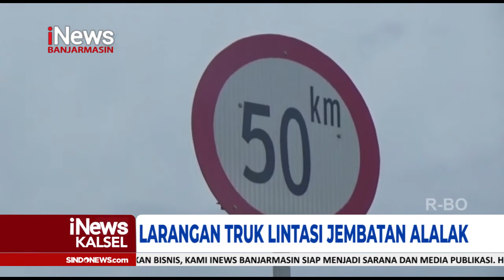LARANGAN TRUK ANGKUTAN LINTASI JEMBATAN ALALAK 1, APTRINDO ALFI KALSEL MINTA KEADILAN